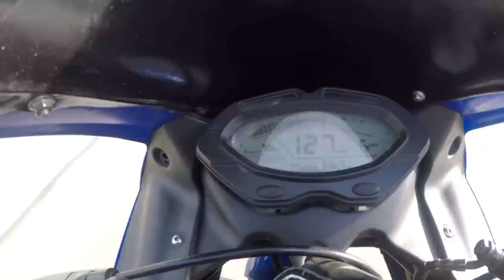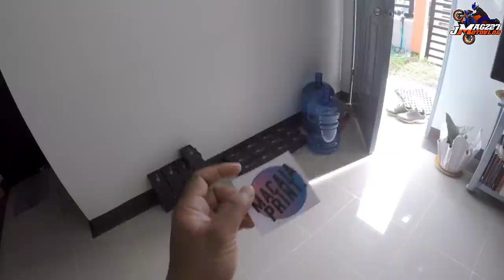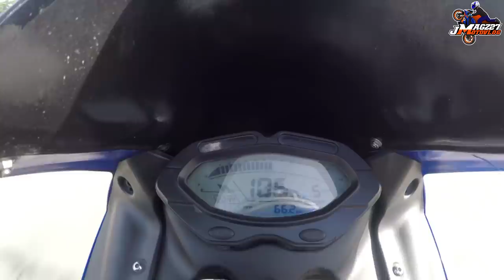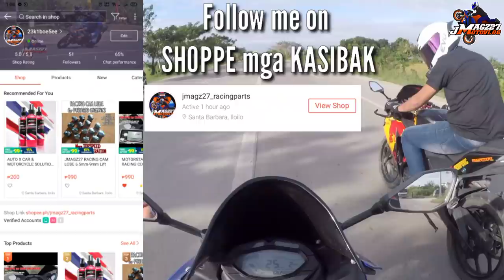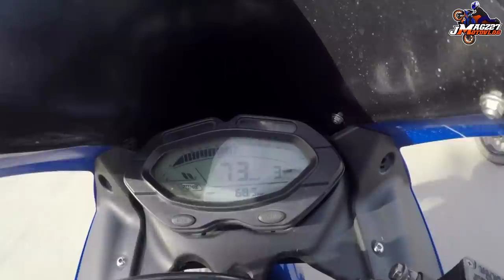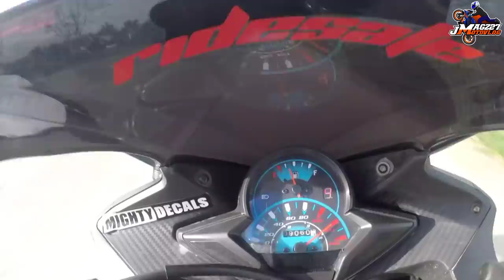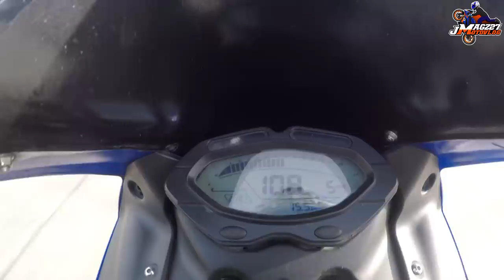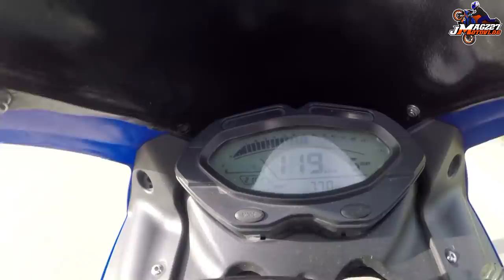MOTORSTAR Z200X vs RUSI GAMMA 200 DRAG RACE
Ayun guys testing na natin yung RUSI GAMMA 200 vs MOTORSTAR Z200X sa drag race❤️❤️

Both naka RACING CDI & RACING IGNITION COIL

Sa mga gusto umorder ng RACING CDI natin eto po yung link mga idol please click  👇👇👇👇👇👇👇👇👇👇👇